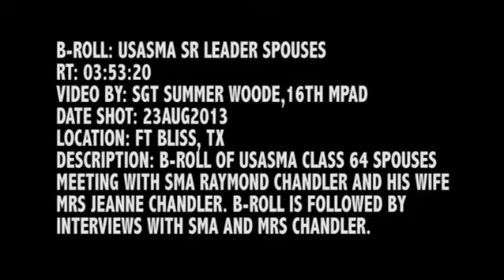DOD 100896719 720x406 800k 1)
This video was done by Sgt. Summer Woode of the 16th Mobile Public Affairs Detachment during USASMA's opening ceremonies for Class 64. Jeanne Chandler, the spouse of Sgt. Maj. of the Army Raymond Chandler, spent time conducting a town hall meeting with the sposues  of Class 64 students.